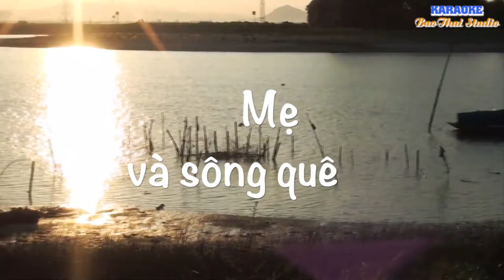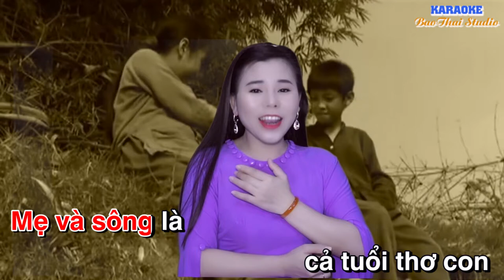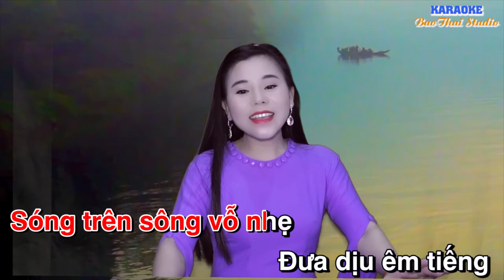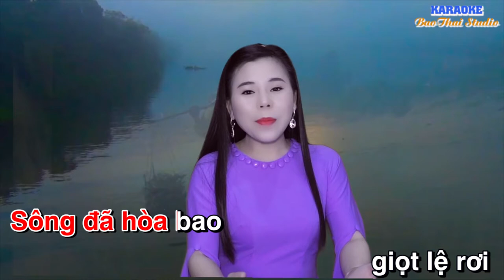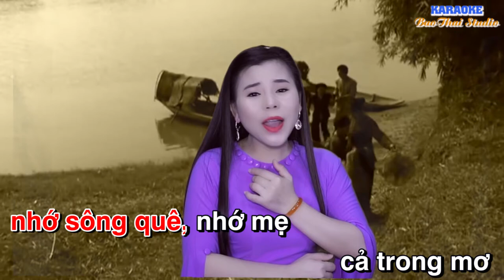KARAOKE MẸ VÀ SÔNG QUÊ I QUÊ THƯƠNG I PHÒNG THU BẢO THÁI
Mẹ và sông quê
Lời: Trần Hưng Đại
Nhạc: Lê Thống Nhất
Hòa âm: Nguyễn Hải
Karaoke: Bảo Thái Studio